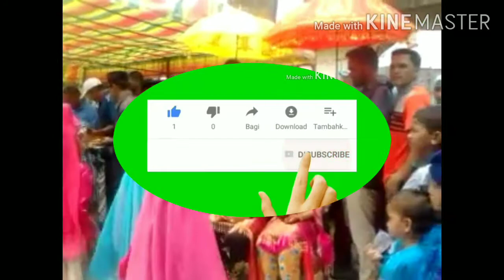Resepsi Perkawinan Adat Aceh ( th 2015 )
Hai guys
 selamat menonton ya
smoga kalian suka dengan video saya